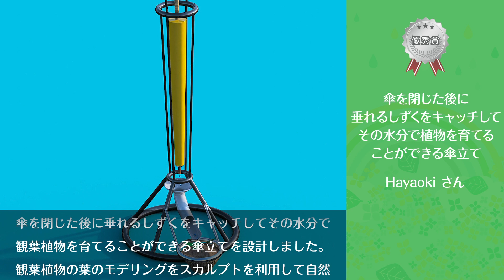Fusion 360 学生デザインコンテスト 2021 「梅雨を楽しむアイテム」結果発表！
6月のコンテストテーマ「梅雨を楽しむアイテム」の結果発表です。
今回も80作品近い応募がありました！みなさんありがとうございます！
みんなか考えてくれた楽しいアイテムを紹介していきます！
動画で紹介しきれない作品はTwitterでも紹介します！ぜひ、見てください！

Fusion 360 学生デザインコンテスト 2021 の詳細はこちら

教員・学生の方はは無料で受講できるオンラインセミナー